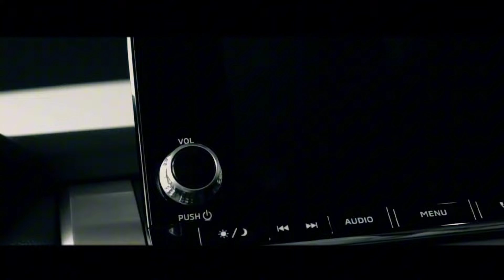2024 mitsubishi triton.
all new mitsubishi triton 2024.